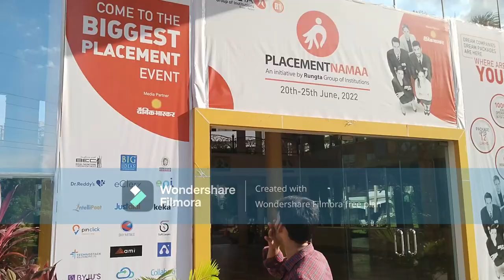Central India number 1 ranked college.rungta college of engineering and technology (part -2)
Rungta College of engineering and technology part 2.
Central India number 1 ranked college.

rungta College part 2..
the most awaited video is now on this channel.